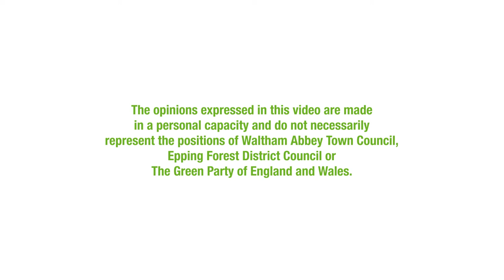Response to Facebook comments re. Waltham Abbey Town Council, Town Mead Park & blood tests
This is a quick response to comments on Facebook.

Briefly, Waltham Abbey Town Council is funding security patrols in Town Mead Park and blood tests are staying in Waltham Abbey.

There's also information about raising issues with the Town Council and participating in meetings.